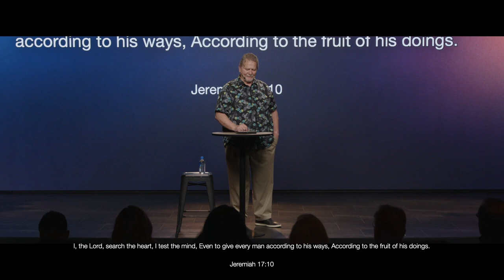4 Ways Your Life Can Make A Difference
Message by: Pastor Ron Simpkins

Sunday - 9+11am
Wednesday - 7:30pm